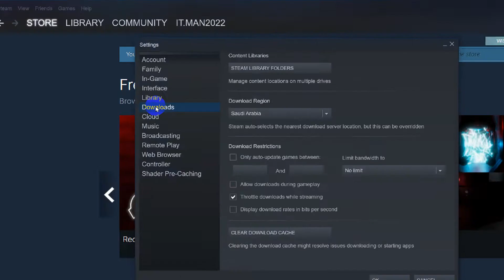How to Change Steam Install Path